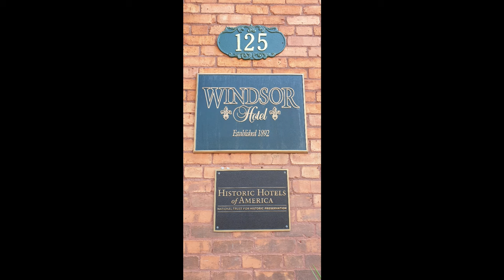On the Road to Americus Georgia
Continuing to upload videos of our vacation in the states
in June 2023.

Recorded: Samsung A51
DJI Spark